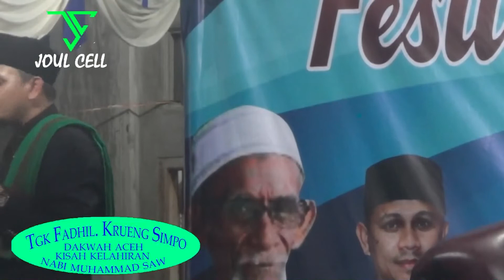DAKWAH Aceh Tgk Fadhil. D Krueng Simpo (Kisah Kelahiran Nabi Muhammad SAW) Part 2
Dakwah Islamiyah Part.2
Tema : Dalam Rangka Menyambut Hari Lahirnya Nabi Besar Muhammad Sallallahu'alahiwasallam.  Di Gampong Blang Bladeh Bireuen
Penceramah : Tgk Muhammad Fadhil
Dari krueng simpo juli - Bireuen
Alumni Dayah Al Madinatuddiniyah Babussalam Blang bladeh Bireuen.